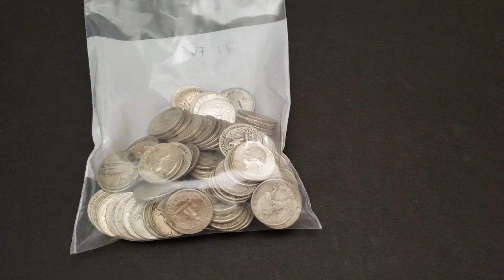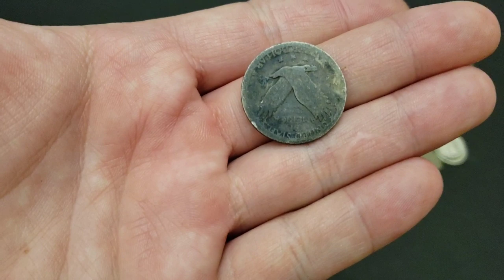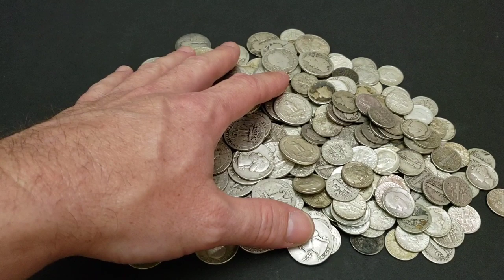Get in on some JUNK SILVER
Get in on some junk silver before it's gone. In this video I do a junk silver unboxing from my local coin shop.  He had plenty of silver coins to add to my silver stack.  Buying from local coin shops is probably the best resource for constitutional silver.  You can find all kinds of 90 percent silver.  Mercury dimes, Washington quarter, Franklin halves, Kennedy halves, Walking Liberty Halves and Roosevelt dimes. If you are looking at staring silver stacking I suggest stacking silver eagles and Junk silver until you get plenty of ounces in the silver stack.  If you are like me and you were coin collecting, then junk silver is a great way to start. Remember when you want to find out how to calculate junk silver total ounces use this ratio as follows.  Take total face value of the coins x  .715 = your troy ounces.  To find what you should pay for junk silver face value Take spot price x .715 = what you should pay for face value.